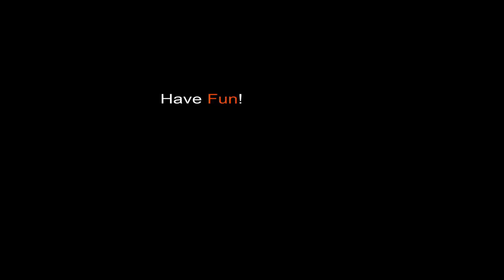BOBSLEIGH KNOCKOUT! - Trackmaia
These KNOCKOUT CUPS are quickly becoming one of. my favourite formats...
CONGRATS TO LUKA FOR THE WIN! 🥇🔥
COMMISERATIONS TO WOLF FOR 2ND PLACE🥈

SAFE 👊🏻